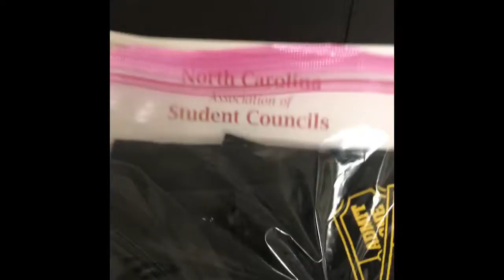What was left in my locker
I go back to school for the first time since the corona virus shut down everything.